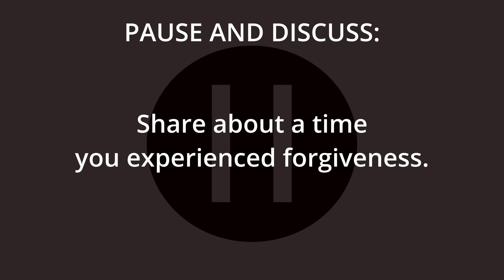ThriveGroups - THE GOOD, THE BAD & THE UGLY: The Illegitimate Son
Discussion Questions

Icebreaker: What is your favorite outdoor activity?

-Read Judges 11:1-8, discuss what stands out to you?

-Share about a time you experienced forgiveness.

-Tell about a time you were rejected.

-Share about God using your past for His glory?

-Is there anything this group can pray for?